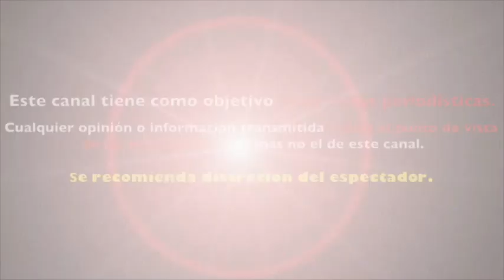MAKY SOLER "REGRESA" a MÉXICO para SALVAR SU MATRIMONIO y TOMA OTRA RADICAL DECISIÓN